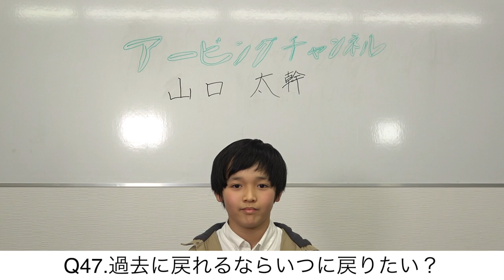【山口太幹】自己紹介動画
山口太幹に50の質問してみた！

山口太幹（やまぐちたいき）
2009年9月2日生まれ
宮崎県出身

BIOGRAPHY
□TV
2021年 NHK BSプレミアム「美の壺」和食の原点
2021年 WOWOW「コールドケース3 ~真実の扉~」黒崎優 役
2020年 NHK 連続テレビ小説「エール」佐藤久志役 (山崎育三郎さんの幼少期) (共演者:窪田正孝・二階堂ふみ・唐沢寿明・菊池桃子 他)

 □映画
2021年 映画「未来へのかたち」高橋竜青役 (伊藤淳史さんの幼少期) (共演者:伊藤淳史・内山理名・吉岡秀隆・大塚寧々・橋爪功 他)
2019年 ショートムービー「オモイダシタ」 幼少期ヒトシ役 5/7全国公開
2018年 劇場映画「巫女っちゃけん。」準主役 健太役 (共演者:広瀬アリス・リリーフランキー・MEGUMI・飯島直子 他)
2017年 ショートムービー「ひかる」百瀬ゆう役

□その他
2020年 「山崎育三郎 THIS IS IKU 日本武道館」ゲスト出演

□CM
2021年 NTT docomo / PIoT
2019年 児童虐待対策月間/富士通「おにぎり」篇

もっと山口太幹を知りたい方は下記のSNSをチェックしてみてください！